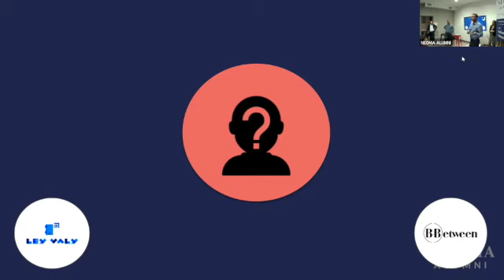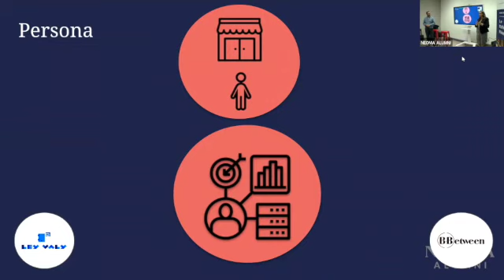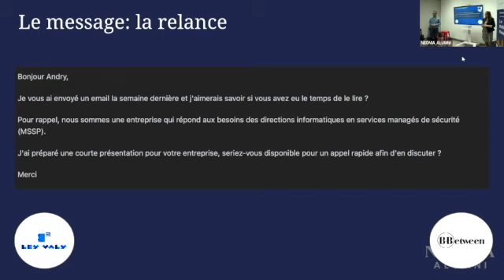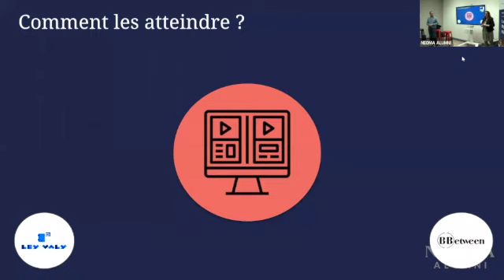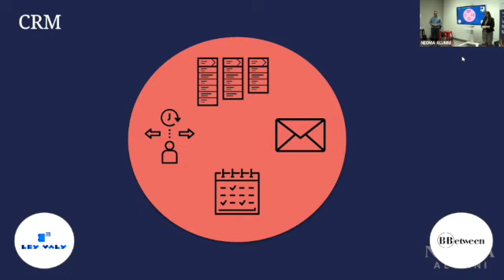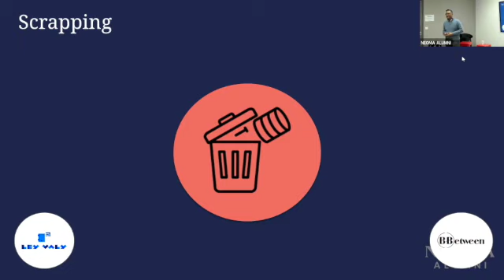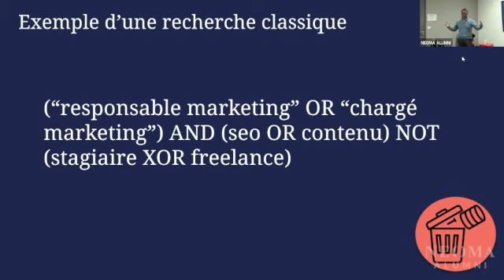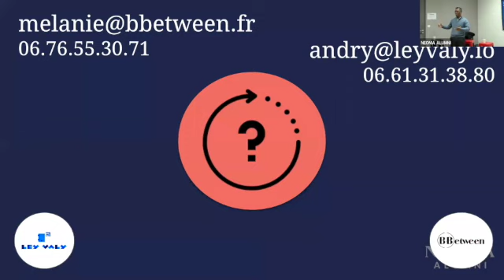Conférence - Prospection commerciale : l'automatisation au coeur des nouvelles pratiques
Dans le contexte actuel, les TPE et PME doivent s'adapter en permanence et faire face à de nouveaux défis. Les méthodes de prospection évoluent, la manière de travailler change et le digital prend de plus en plus de place.

Comment revoir vos pratiques commerciales et intégrer les nouveaux codes issus de l'évolution du contexte ?

Au programme:
✅ Méthodes de scrapping
✅ Techniques d’automatisation
✅ Créations de séquences d’emailing
✅ Bonnes pratiques linkedIn